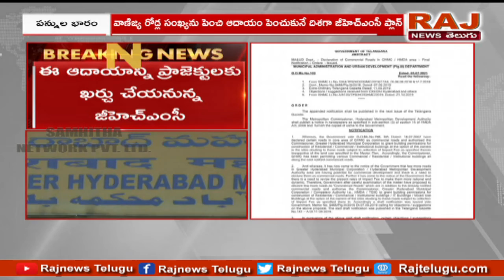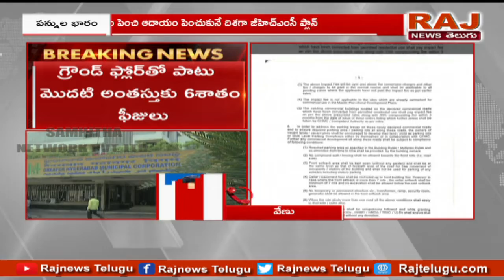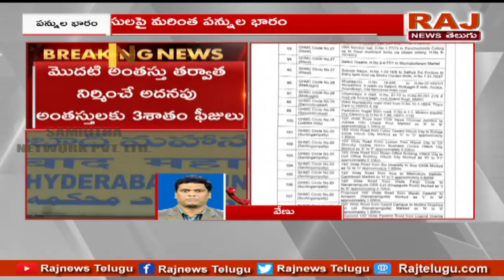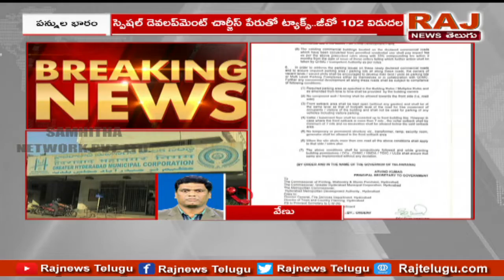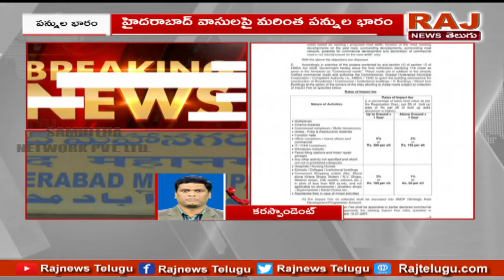హైదరాబాద్ వాసులపై మరింత పన్ను భారం! | Hyderabad Development Charges Increased | Raj News Telugu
హైదరాబాద్ వాసులపై మరింత పన్ను భారం!
Tax Burden
Hyderabad Development Charges Increased